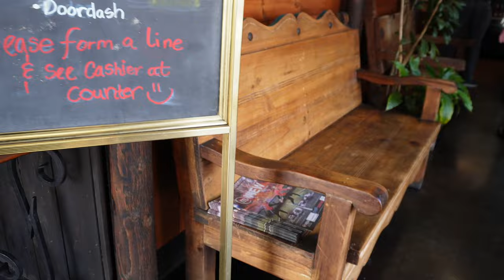Llegó Lo Que Faltaba‼️ Para Nuestro Paseo invernal 🥰 Me Hace Muy Feliz Soy Su Motivación😬Me Diverti🤭